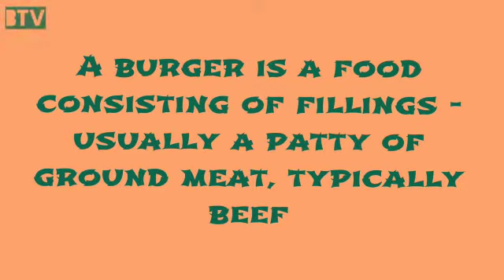What is burger?